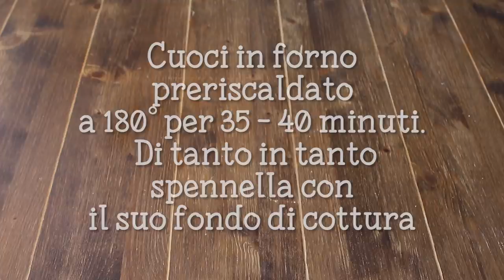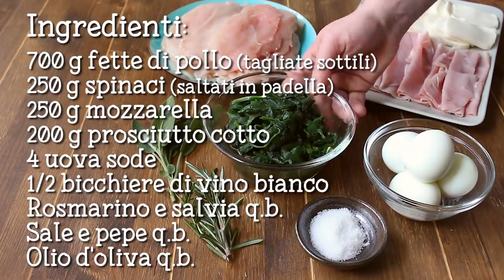Rotolo di Petto di Pollo Ripieno al Forno | Ricetta Facile Menù di Natale | 55Winston55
Ciao ragazzi, oggi prepariamo insieme il Rotolo di Pollo Ripieno al Forno! Una ricetta ricca e gustosa, ideale da servire in tavola nei giorni di festa o per tutte le vostre occasioni speciali. Anche se sembra un piatto elaborato, basta avere un pizzico di manualità ed in pochi gesti preparerete un rotolo di pollo buono come quelli che si acquistano già pronti al supermercato. Bastano delle fette di pollo, del prosciutto, degli spinaci e delle uova sode e realizzerete un secondo che sono sicuro sorprenderà tutti i vostri ospiti! Questo rotolo di pollo ripieno è da considerarsi anche come una “ricetta furba”; potete infatti prepararlo in anticipo, conservarlo in frigo e metterlo in forno poco prima dell’arrivo dei vostri ospiti. Accompagnatelo con delle patate al forno o con delle verdure saltate in padella, il rotolo di pollo ripieno è perfetto anche per il cenone di Natale e Capodanno!
55Winston55

★★★ STAMPA LA RICETTA DAL BLOG ❤"Fatto in casa da Benedetta"❤

ALTRE NOSTRE RICETTE

700 g. fette di pollo tagliate sottili
250 g. spinaci saltati in padella
250 g. mozzarella
200 g. prosciutto cotto
4 uova sode
Mezzo bicchiere di vino bianco
Rosmarino e salvia q.b.